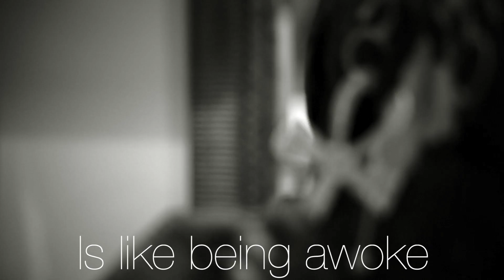Melt like Chocolate part: 5 creator Sigmund Jackson